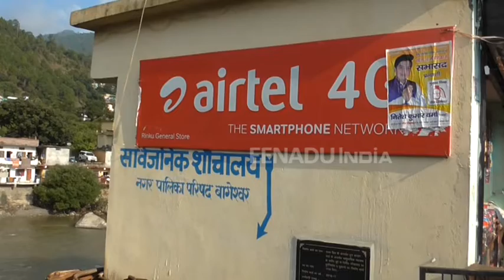बागेश्वर: आचार संहिता उल्लंघन में फंसे 7 प्रत्याशी, कारण बताओं नोटिस जारी